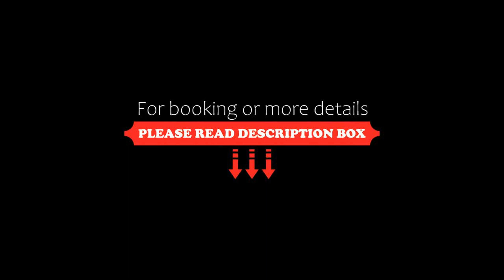Coral Los Alisios, Los Cristianos, Spain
About Property:
This attractive complex offers comfortable suites that feature unique balconies, which are typical of the Canary Islands. This property is set in pretty, landscaped gardens.
This ideal holiday destination offers very large and comfortable units, a friendly atmosphere and a very convenient location. The complex enjoys both a peaceful position while still being near to the local conveniences and shopping centre of the resort.
Each bright and colorful apartment...
Property Type: Hotel
Address: Carretera Vieja a Guaza, 38650 Los Cristianos, Spain
Searching For
1. Coral Los Alisios - Los Cristianos - Spain
2. Coral Los Alisios - Los Cristianos - Spain Address
3. Coral Los Alisios - Los Cristianos - Spain Rooms
4. Coral Los Alisios - Los Cristianos - Spain Amenities
5. Coral Los Alisios - Los Cristianos - Spain Offers and Deals
Audio Credit:
Track Title: Reasons To Hope
Artist: Reed Mathis